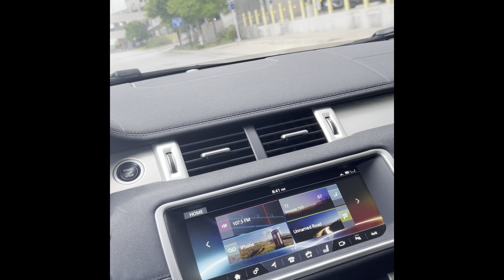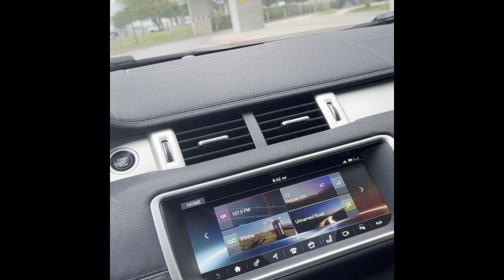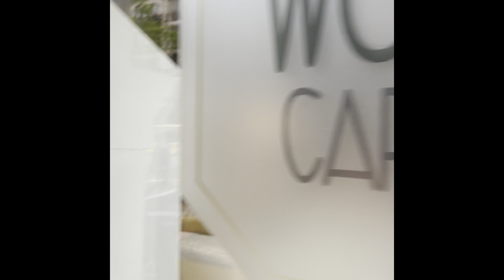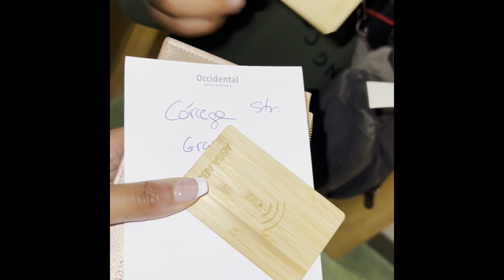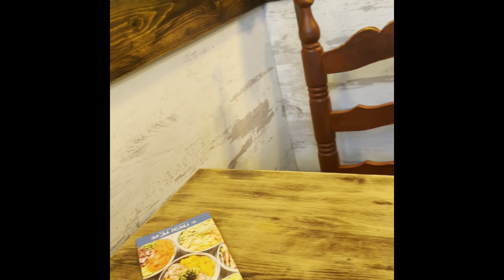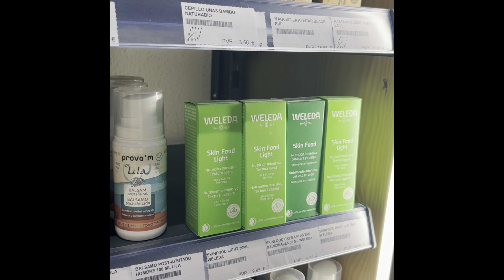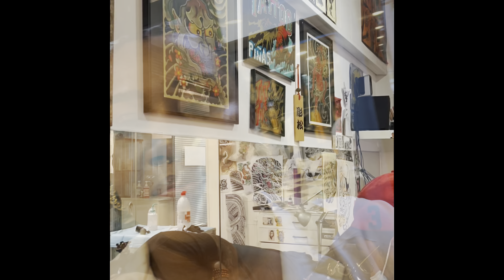American Airlines single-handedly ruined our vacation | Should Black Americans travel to Barcelona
Today's video is a vlog of our visit to Barcelona, Spain. We showed our experience with American Airlines. 10/10 would NOT RECOMMEND and our touring through Barcelona. Would we live there? Watch and find out! .xoxo, Tia
PRODUCTS USED:
► fentyskin - matte primer
► mariobadescu - rosewater toner
► hydromilk - primer
► thelipbar - eyebrow pencil
► morphe - concealer
► makeupforever - matte foundation
► thelipbar - concealer
► lauramercier - translucent powder
► urbandecay - setting mist
► avanigregg - bronzer
► Nars - mascara

partial coverage summer makeup
Nars mascara
For Black Women
POC
WOC
For Acne